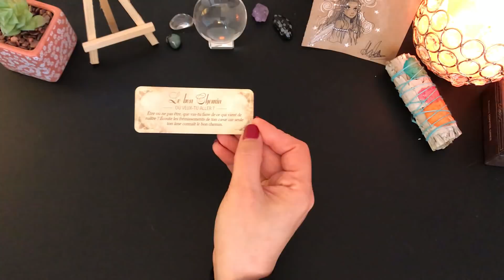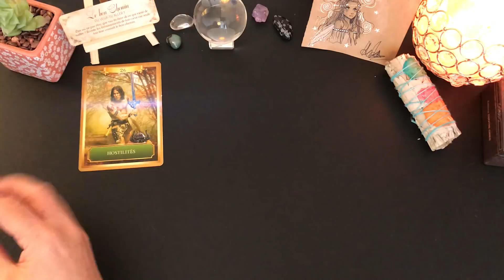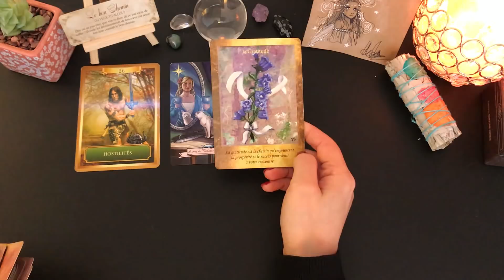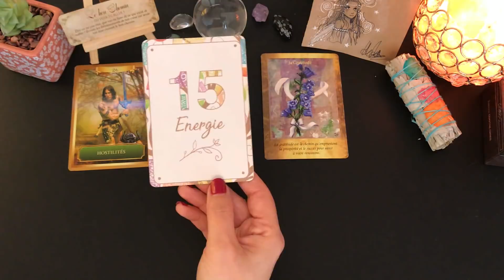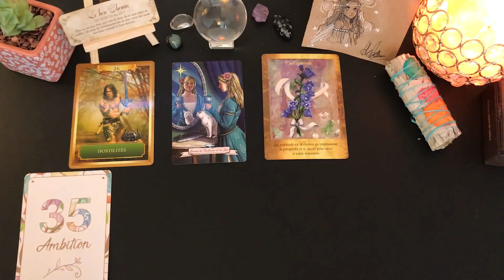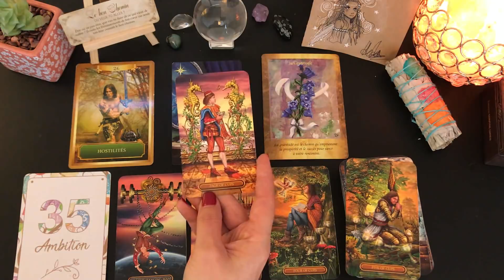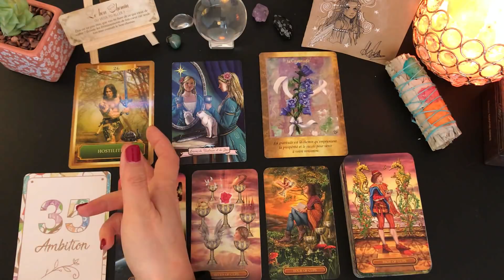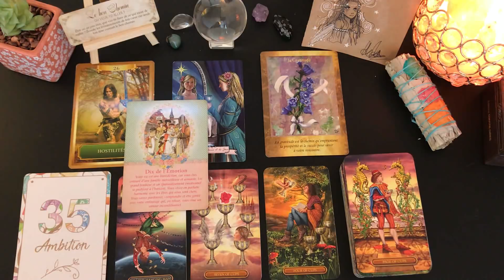🌺Tirage du jour🌺Énergies du dimanche 10 janvier 2021